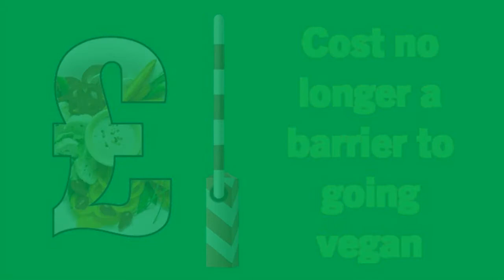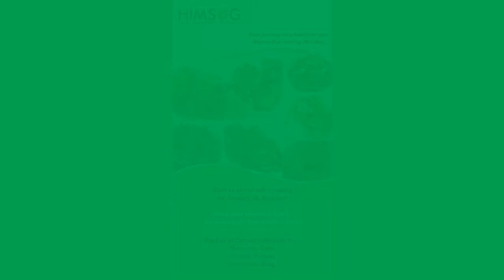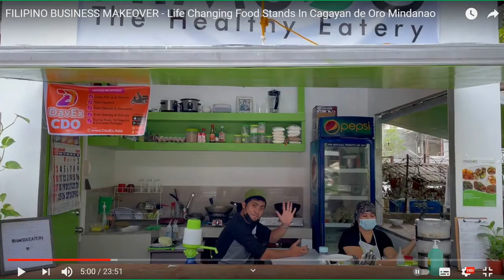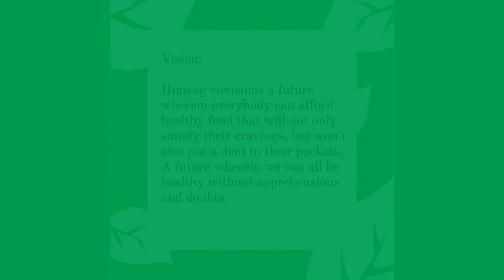Himsog - healthy eating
Himsog is the Filipino word for healthy, and its increasing use as a name for eateries in the Philippines suggests that health aspects of a vegan diet may be what is driving the trend towards plant-based there, rather than the other commonly cited factors of compassion, ecological awareness and economics. Here, I briefly mention one such establishment in Cagayan de Oro, Mindanao – Himsog: the Healthy Eatery – which opened earlier this year, and which was recently featured by Kyle Jennerman (Kulas) on his YouTube vlog ‘Becoming Filipino’.